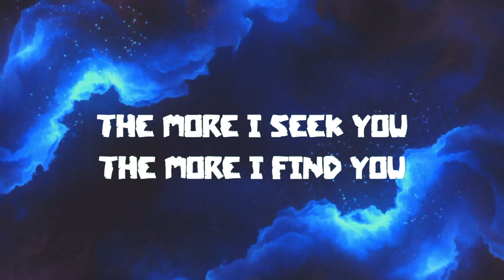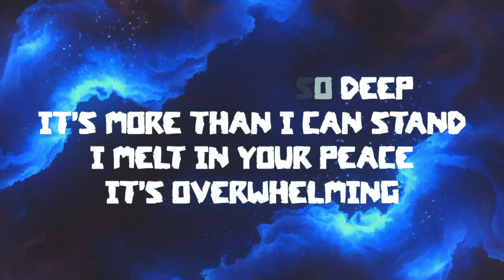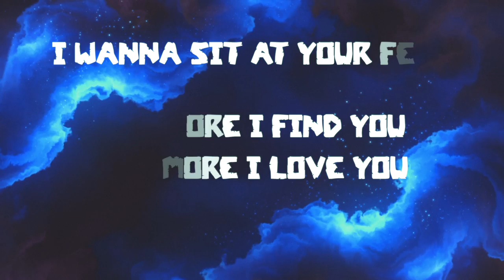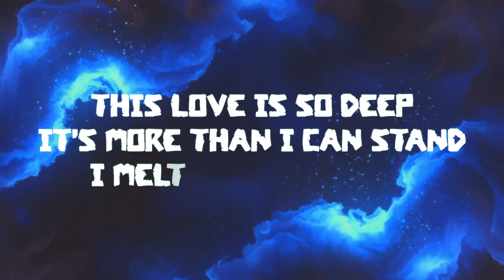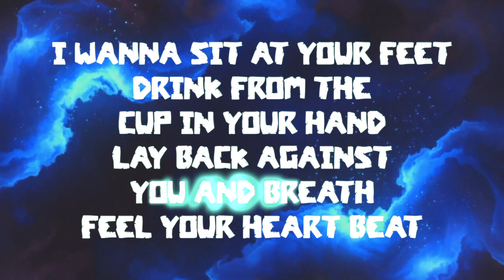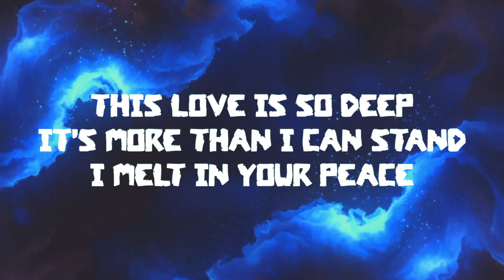The More I Seek You ~ Christ For The Nations Worship ~ lyric video